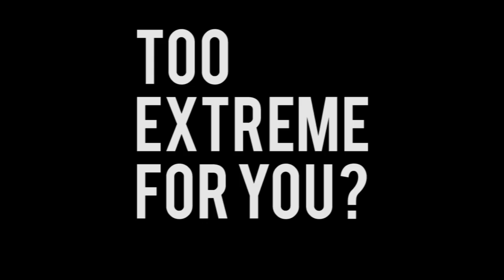Extreme Mountain Sliding [HD]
Two daredevils brave the dangers of the slippery slope of Bell Canyon Utah. Warning: Very Extreme stunts are performed in this video, do not try these things at home. Unless you have a snow machine, and you can afford to make a snow slide in your backyard. So in that case yes you can try that at home.

STUNTS:
Phil McCuistion
Andrew Cottle

CAMERA
Phil McCuistion
Andrew Cottle

Crizzle Films